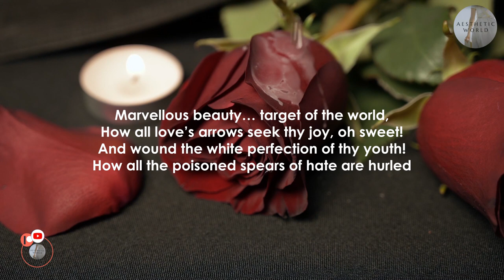St. Sebastian By Olive Custance (The Inn of Dreams - Poem 39)